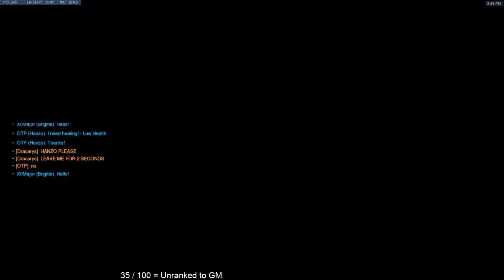LARS INSANE HANZO GAMEPLAY - GRAND MASTER OVERWATCH SEASON 25